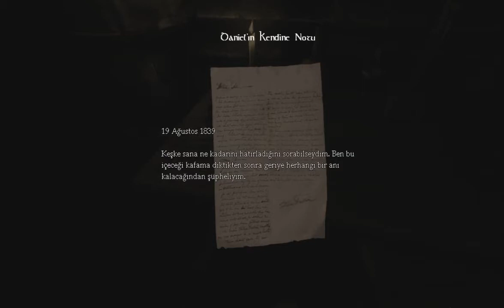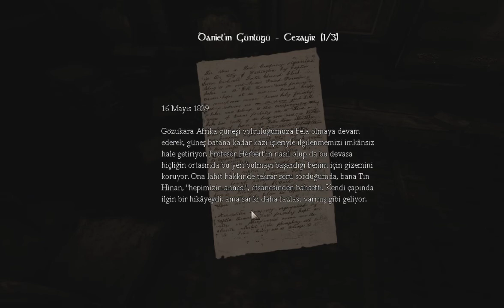Amnesia The Dark Descent ~ Ayılıp Bayılma Daniel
oyun çok korkunç :D karakterin akıl ve beden sağlığını korumaya çalışıp bulmacaları çözmemiz gerekiyor. iyi seyirler :))